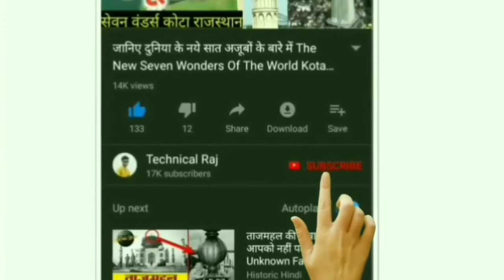Independent TV A New Channel Add | 1 Channel Remove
Hy guys
Aaj ki es video me mene  aapko independent tv pr new channel aaye unke bare me btaya hai

All settop box available
Hellobox v5 plus
Solid
Wezone
Tiger
Starsat

tag-
ndependent tv,
 independent tv channel list,
independent tv and hd channel,
independent tv set top box,
trai rule for independent tv
independent tv dth,
independent tv app,
indenpendent tv hd channel booking, independent tv app information,
new information about independent tv
trai new rules,
independent tv new updates
 independent tv or tata sky or dish tv
dish tv new pack plan
trai pack,
independent tv good news